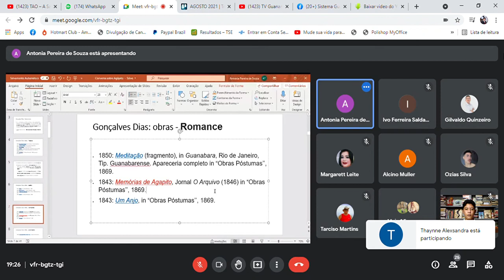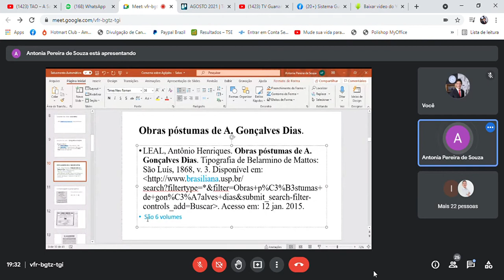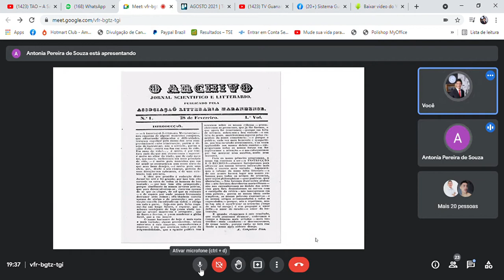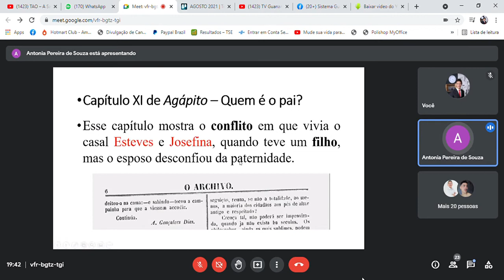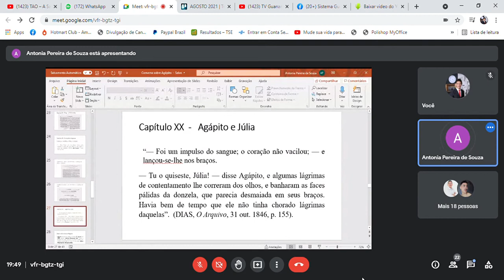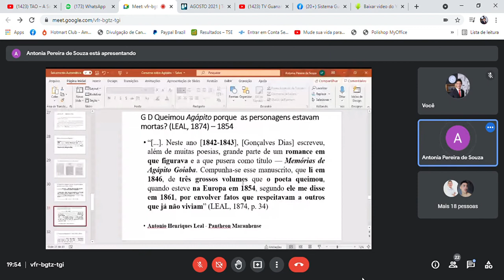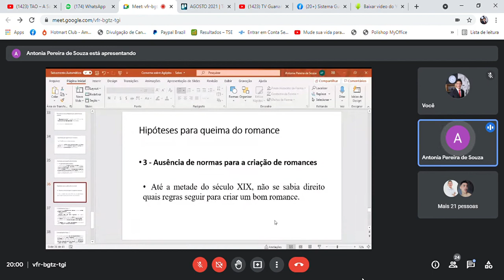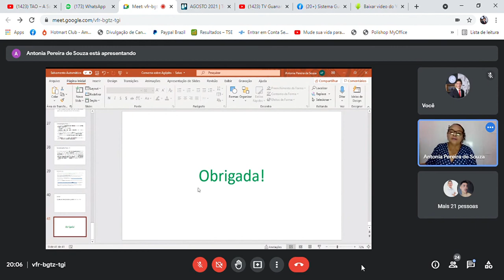SALA DE GESTÃO DE IDEIAS - 198 ANOS DE NASCIMENTO DE GONÇALVES DIAS - PALESTRA 02